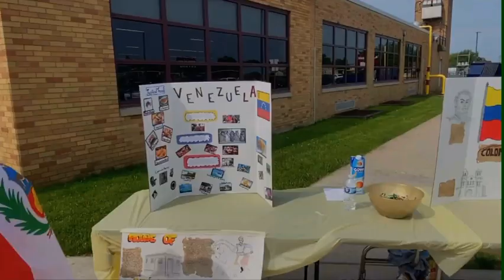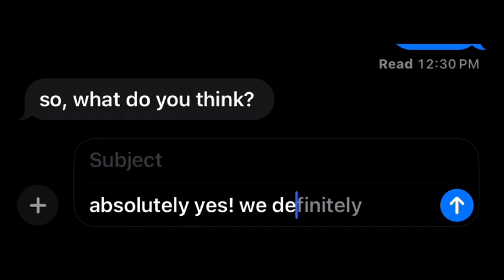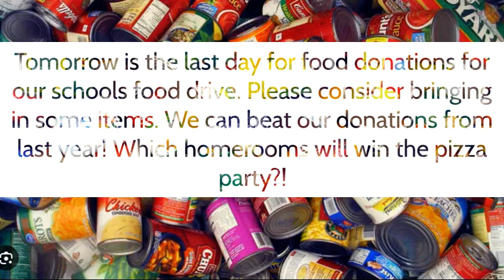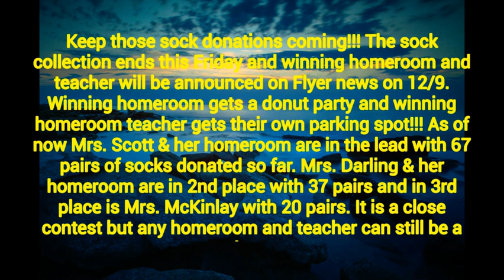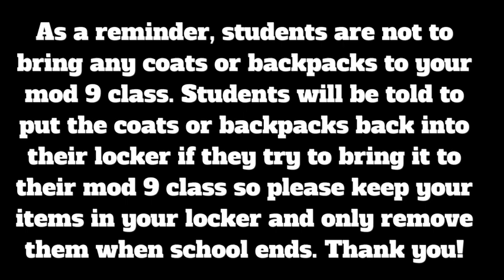Flyer News 12 05